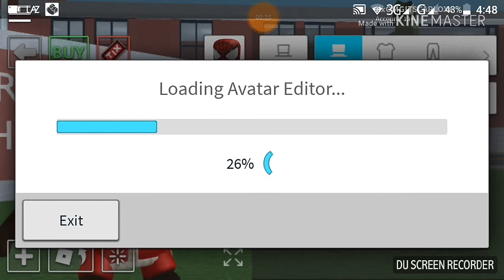Roblox| How to be Ironspiderman on Robloxian Highschool